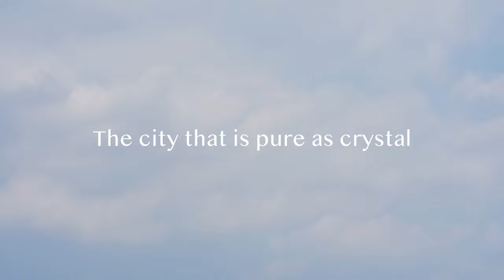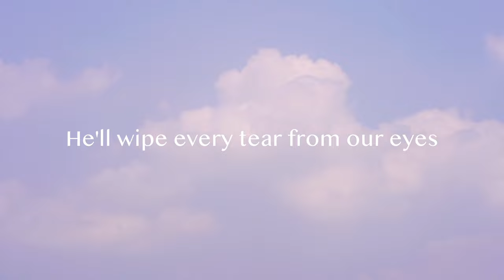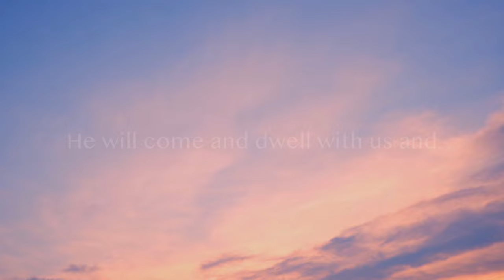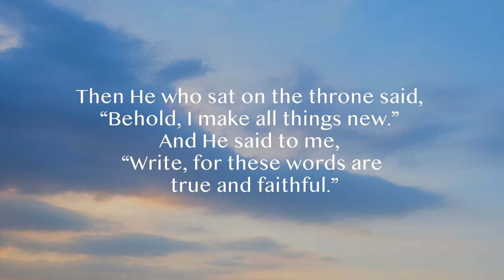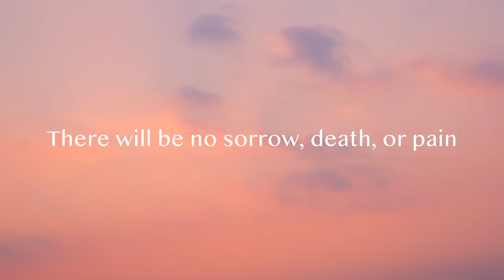【My Eternal Home】- Morningtide Music ft. Bethany Lee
「My Eternal Home」
Rev.7; 21-22

My eternal home is New Jerusalem
Walls made of jasper
Bright gates of pearl
The city that is pure as crystal

Beautifully dressed
Coming from heaven
God’s tabernacle dwelling with man

We shall be God’s chosen people
He will come and dwell with us and
He’ll wipe every tear from our eyes
Behold our God makes all things new

We will join His wedding banquet
God Himself will be our shepherd
There will be no sorrow, death, or pain
(The former things have passed away)

Producer: Judah Earl
Music and Lyrics: Misa Zhang, Jesse Ongkili
Vocal: Bethany Lee
Recording Engineer: Sammie Lee
Mixing and Mastering: Kevin Penner
Lyrics Video: Misa Zhang